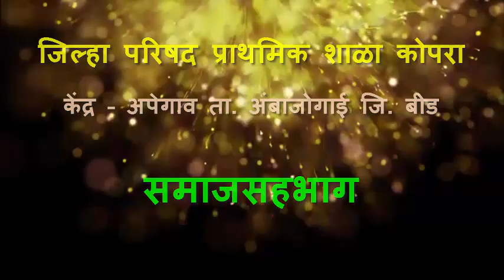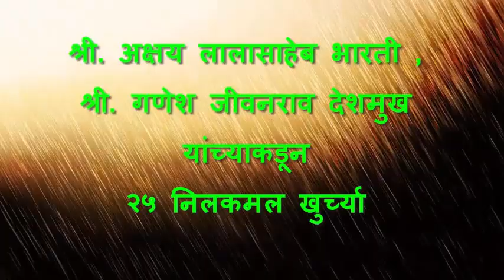जि. प. प्रा. शाळा कोपरा ता. अंबाजोगाई जि. बीड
शिक्षणप्रेमी नागरिकांकडून शाळेला मदत